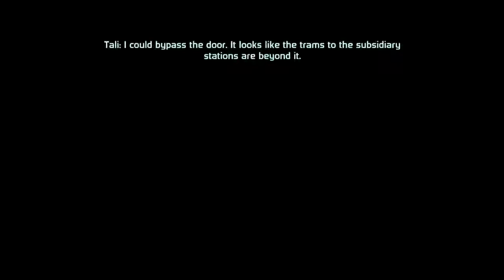Mass Effect || Ep. 39: Captain Ventralis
The Yib stumbles around for awhile. On their way, they determine that there will be no peace for Matriarch Benezia, that nursery rhymes can be discouraging, and that Quarian physiology, though confusing, is indeed functional.

Hosts: Nikolas and Aaron
Audio Editor: Ryan Sullivan
Editor: Nikolas